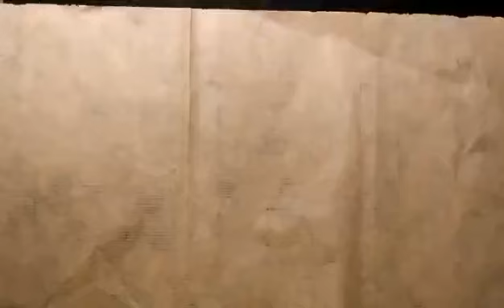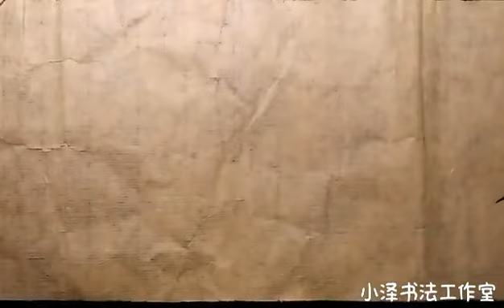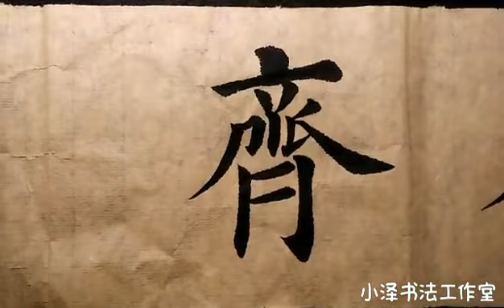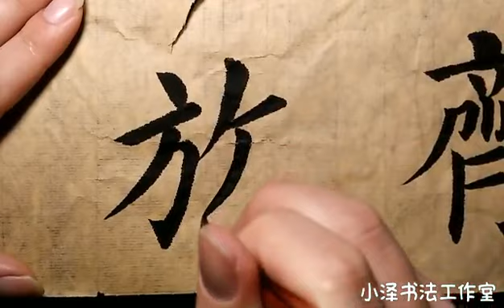为了学好书法，十年如一日